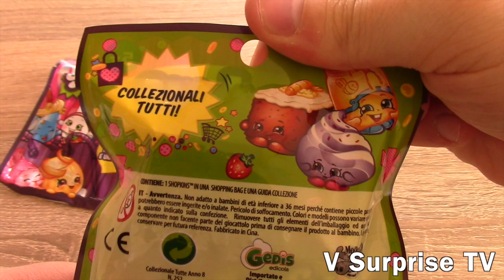NEW Shopkins Bling Bags Bustine con sorpresa dell' Edicola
Le nuovissime shopkins blind bags sono finalmente arrivate in Italia| Bustine con sorpresa dell'Edicola! Eccole!

Unboxing of shopkins blind bags, toys to collect!

Bustine a sorpresa di Frozen con personaggio 3D e scenario.